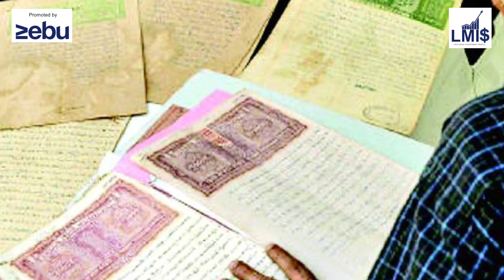Can U Guess The Price of This Picture? - NFTs Based CRYPTO COIN Technology | Let's Make Investment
Can U Guess The Price of This Picture? - NFTs Based CRYPTO COIN | Tamil | Technology | Let's Make Investment